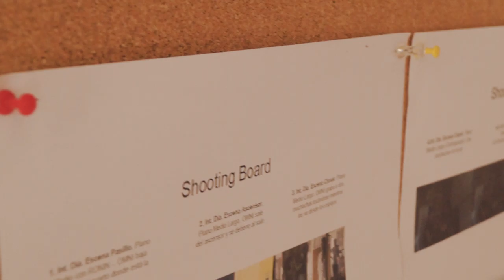Impaciente (Making Of) - Gran Radio Riviera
Making of realizado por Único Norte.
Producción: Único Norte Visual Arts
Productores: Isabel El Zelah, José Díaz-Merry y Sebastián Crespo.
Cámara y Postproducción: Christian Roballo

Videoclip Impaciente producido por Al Agua Cinema

Dirección: Edwin Corona Ramos
Guión: Edwin Corona Ramos y Georgina Embaid
Asistencia de Dirección: Stefania Chehade
Script: Mariana Aznar

Producción Ejecutiva: Priscilla Torres, Gran Radio Riviera
Producción General: Miguel López
Coordinación de Producción: Vanessa Gargano y Gabriela Gómez
Asistencia de Producción: Rosana Gonzalez, Mariana Dominguez, Raiza González

Dirección de Fotografía: Nicolás Manzano y Eileen Vera
Dirección de Arte: Jennifer de Sousa
Asistentes de Arte: Rosa Da Silva y Andrea Ochoa

Vestuario: Kathalina Czonka
Maquillaje: Andrea Ochoa
Estilismo: Carlos Mujica

Asistentes de cámara: Tuto Rodríguez e Ivana Contreras
Gaffer: Luis Alarcón
Best boy: Jorge Alfonzo
Asistentes Eléctricos: Pedro “Cabo”” Villalba , Victor Chacín, Sergio Andrade
Foto fija: Mariana Aznar

Edición: Leonardo Arreaza
VFX: @gato_0212
Sound design: Andrea Ochoa
Mezcla: Erick Diaz
Diseño Gráfico: Mariana Aznar
Media Manager: Victoria Carrillo

Colorización: Julia Cáceres

Making Of: Christian Roballo, Único Norte

Rental: Cinemateriales, Omar García, Peds Tomas Producciones, Sergio Andrade
Backline: Maqueta 1
Catering: Catering Fernandes
Transporte: Enrique Cova

Locución documental: Carlos Ball
Locución radio: Walter Wenzel
Estudio de Grabación: Novus Artis
Ingeniero de Grabación: Albert Hernández

Administración: Rosana Gonzalez, Raiza González y Miriam Piñero

Casting
Omi: Keigher Hilic
ASMR Cabello: Eduardo Gulino
ASMR Manos: Terfa El Riafe y Feng JiaMei
ASMR Uñas: Maga Díaz
ASMR Respiración: Priscilla Torres
ASMR Susurros: Carlos Torrealba

Gran Radio Riviera es:
Sebastián Crespo
Juan Velasco
Erick Díaz
Ricardo Sorondo
Diego Rojas

Manager: Isabel El Zelah

Agradecimientos:
Carolina Figueredo
Carlos Nevett
Miguel Genova
Marianela Balbi
Carlos Velasco
Georgina Embaid
Pablo Cova
Elida Ramos
Francisco "Paco" Romero
José "Mango" Fagundez
Bruno D’Antonio
Isaac Rodriguez
Dimitri Bassil
Gabriel Ortiz
Arturo Ochoa
Feto
Ricardo Diaz
Sara Campos
Constanza Martinez
Lucrecia Martel
Laura Gorun
El Cartel
Retrocesos
Fundación Armando y Anala Planchart